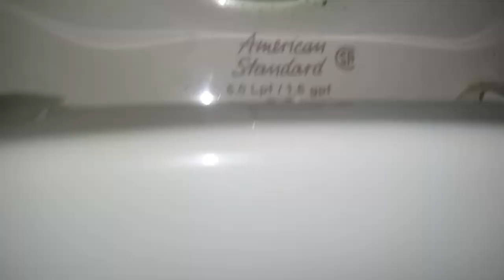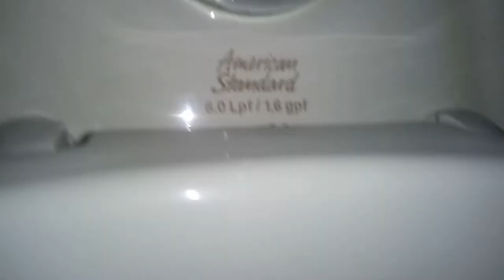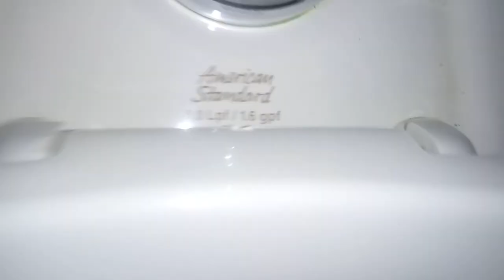516: Celebration Cinema Restroom Compilation - Part 1 (Enterance Restroom)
[Description]
Part 1 out of a two part compilation.

[Fixtures]
6 AS Washbrook Urinals
6 AS Afwall Toilets